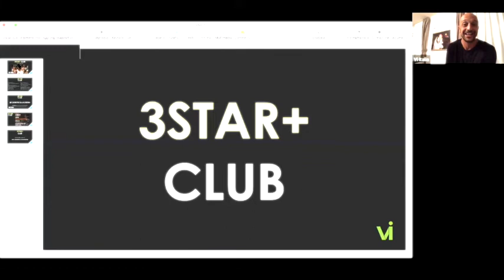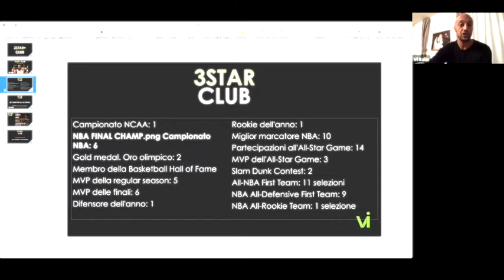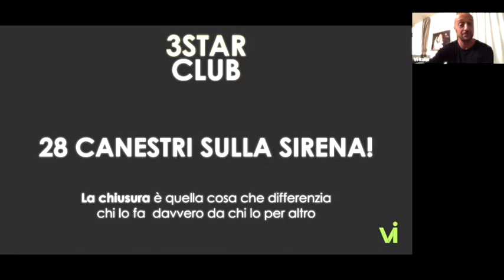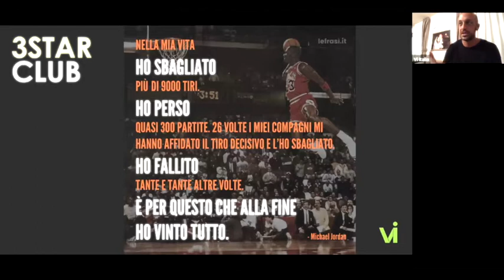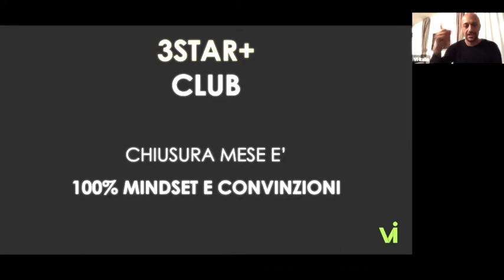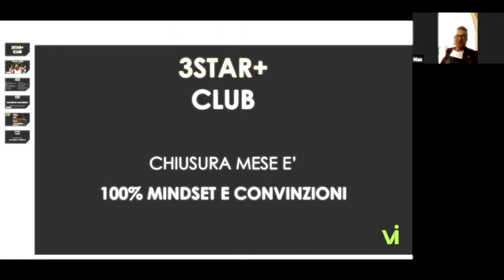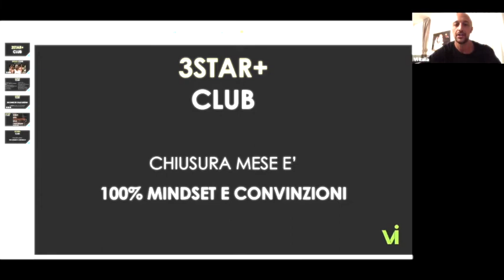Network Marketing - Chiusura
La chiusura di un prospect e la chiusura del mese nel Network Marketing è 100% Mindset e Convinzioni! Scopri quali convinzioni devi radicare per chiudere sempre da networker vincitore!